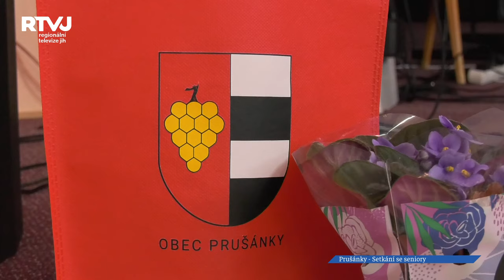Senioři z Prušánek se každý rok těší na setkání v kulturním domě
Říjen je měsícem setkávání se seniory, a to i proto, že 1. října se slaví Mezinárodní den seniorů. Ve spoustě obcí tuto říjnovou tradici dodržují a senioři se na setkání moc těší. Nejinak je tomu i v Prušánkách, kde si seniorů moc váží. Co pro ně obec Prušánky připravila?